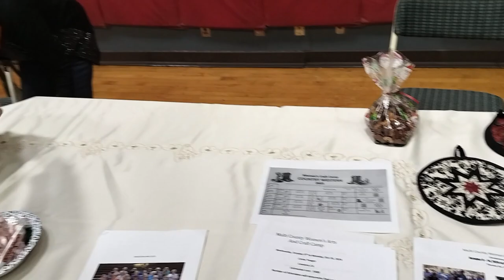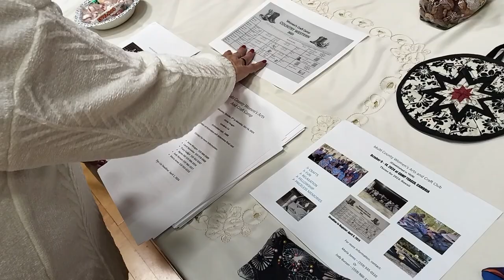3 Coalinga Fitness